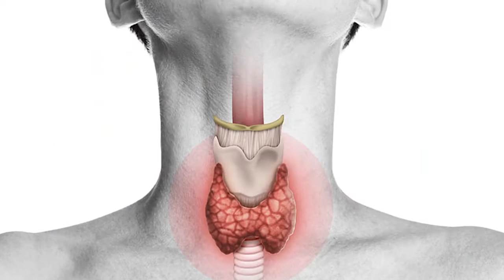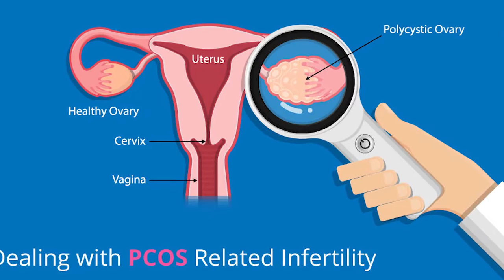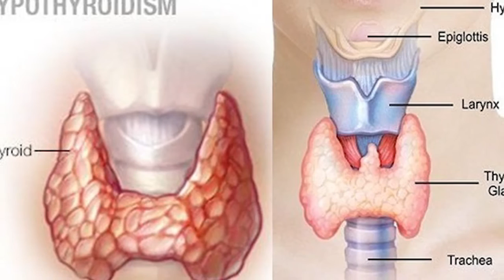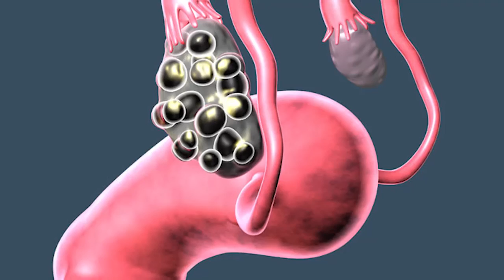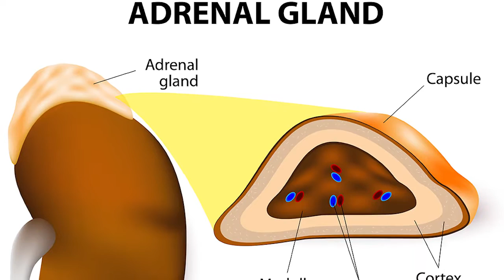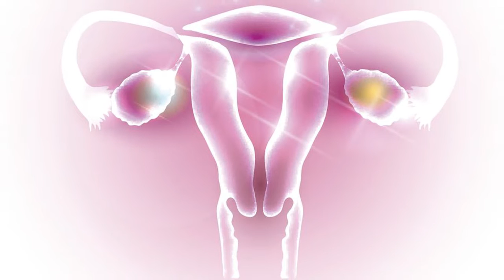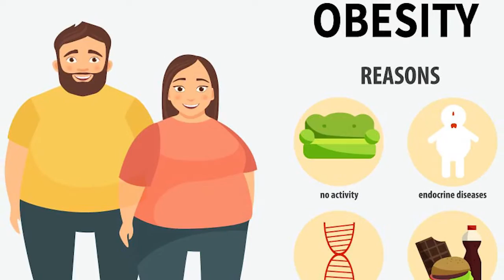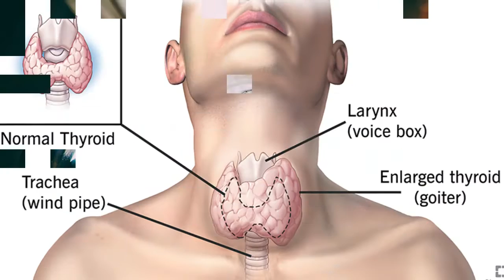5 Things Women With PCOS Should Know About Hypothryoidism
5 Things Women With PCOS Should Know About Hypothryoidism by Endocrinologist Dr Tanvi Mayur Patel

0:00 Introduction
1:37 Pcos and Hypothyroidism
2:35 Hypothyroidism iIS 3 TO 4 TIMES COMMON IN Women With PCOS
3:38 Hypothyroidism diagnosis can be missed PCOS
5:14 Hypothyroidism symptoms can mimic PCOS
6:54 Hypothyroidism can complicate PCOS
8:17 how to prevent Pcos and Hypothyroidism ?

Polycystic ovary syndrome (PCOS) and thyroid problems are two of the most common—and perhaps overlooked—endocrine (hormonal) disorders in women. Although PCOS and hypothyroidism (low thyroid function) PCOS are very different, they share many features.1

This video takes a close look at five important things people with PCOS should know about hypothyroidism. This includes knowing what is involved in the diagnosis of hypothyroidism and what is needed to avoid thyroid-related complications of PCOS.

Hypothyroidism iIS 3 TO 4 TIMES COMMON IN Women With PCOS
Hypothyroidism, and in particular Hashimoto's thyroiditis, is more common in people with PCOS than in the general population. Hashimoto's is an autoimmune disorder in which the body attacks and damages the thyroid gland, leading to hypothyroidism.

A 2013 study from India found that 22.5% of women with PCOS had hypothyroidism compared to 8.75% of those without PCOS.

A 2015 study from the National Institutes of Health reported that 22.1% of women with PCOS had Hashimoto's thyroiditis compared to 5% of women without.

2. Hypothyroidism CAN Worsens PCOS SYMPTOMS
Hypothyroidism is known to affect the ovaries in a similar way as PCOS, causing the enlargement of the ovaries and the formation of cysts.

Hypothyroidism tends to worsen PCOS symptoms, including an increased risk of insulin resistance (the inability of the body to utilize insulin to control blood sugar) and type 2 diabetes.

Hypothyroidism can also increase the production of the male hormone testosterone (referred to as hyperandrogenism). This can increase the risk of PCOS-related symptoms like acne, male-pattern hair loss, and hirsutism (abnormal facial or body hair). Hyperandrogenism can also lead to irregular periods.4

Too much testosterone can also interfere with the development of the follicles (the sacs in the ovaries where eggs develop) and prevents normal ovulation (the release of a mature egg).

3. Hypothyroidism CAN Complicates PCOS
  If the thyroid gland works too slowly (hypothyroidism), your metabolism will slow down, resulting in weight gain. Weight gain is a central feature for many women with PCOS.5
Hypothyroidism can also complicate PCOS, causing symptoms not typically seen with the disorder. This includes bradycardia (a slowed heart rate), facial swelling ("moon face"), and a goiter (an enlarged thyroid gland).

4. HYPOTHYROIDISM DIAGNOSIS CAN BE MISSED
        Hypothyroidism can be difficult to diagnose and may be missed in women with PCOS unless a complete diagnostic evaluation is performed. On its own, a high TSH level is not diagnostic of hypothyroidism.

VITAMIN D AND IOIDINE IS VERY IMPORTANT.

1 Rupal Apartment, Samarth Ramdas Marg, Off 10th Road, JVPD, Juhu, Mumbai, India